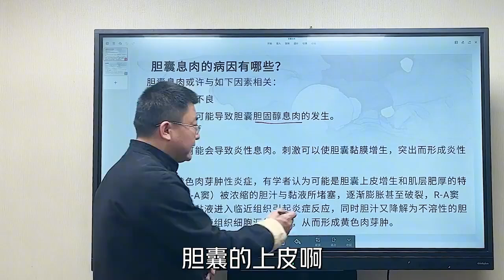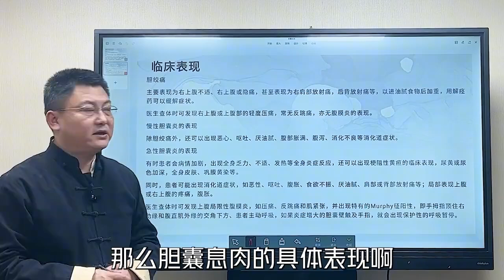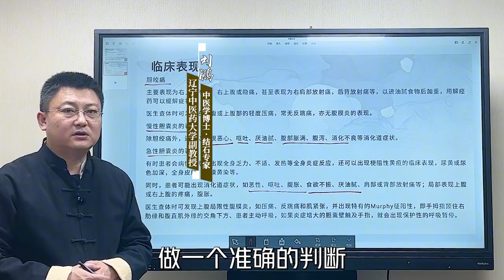胆囊息肉的诱因与症状有哪些，看懂做好预防